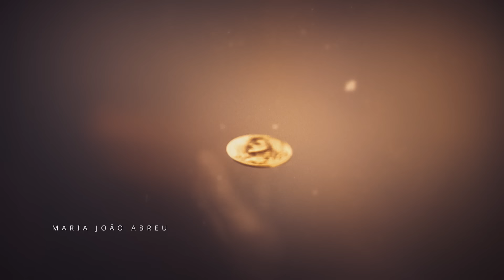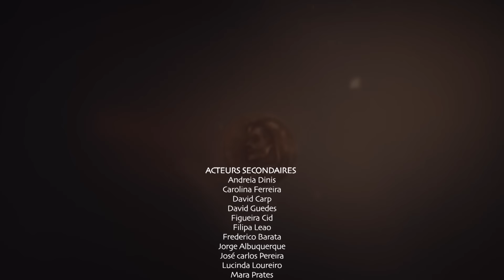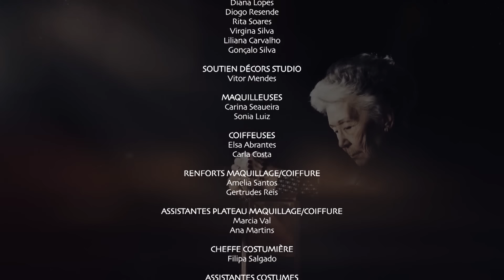Lucky Break - Un ticket pour la richesse - Ep. 56 - série complète en français - HD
Veuve et mère de de deux enfants, Maria vit une vie tranquille dans un village. Elle travaille dur et vend des fruits sur le marché du village pour élever ses enfants et s’occuper de ses
parents. Or, du jour au lendemain, elle gagne à la loterie et devient une des femmes les plus riches du pays. Mais le but de Maria reste simple : elle veut juste que sa famille vive une
vie agréable et retrouver son fils qui lui avait été enlevé à la naissance. Mais cette incroyable rentrée d’argent lui apporte de nombreux tracas.
Lucky Break, une série portugaise, réalisée par CARLOS DANTE
Avec : MARIA JOAO ABREU, DANIA NETO, JORGE CORRULA